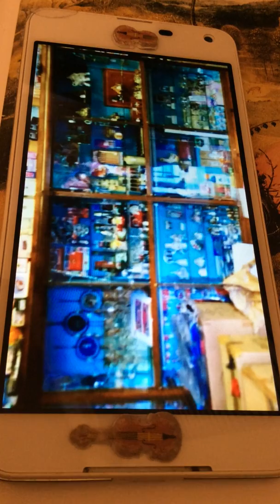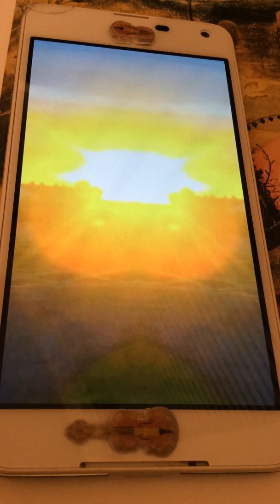✨✨✨🌬💨she’s here again 🌬✨✨🌬💨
Song for her